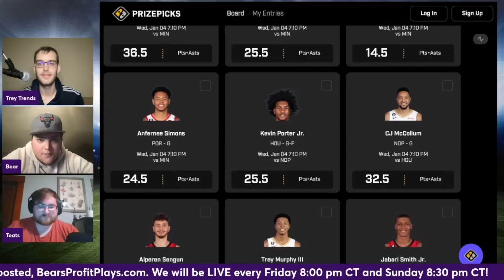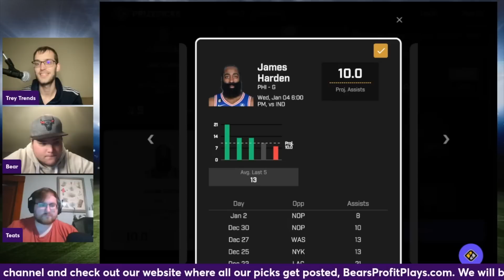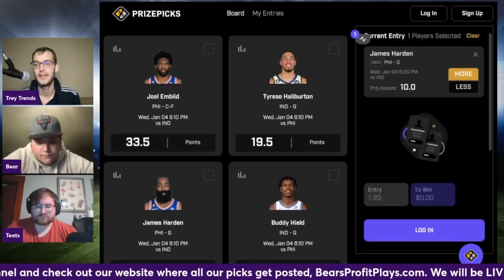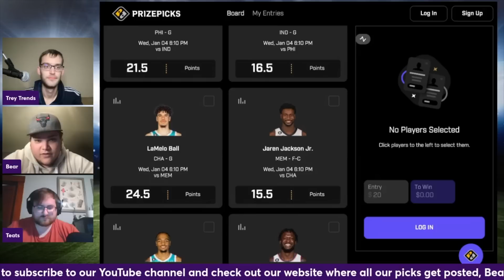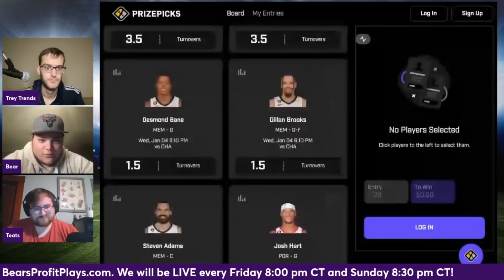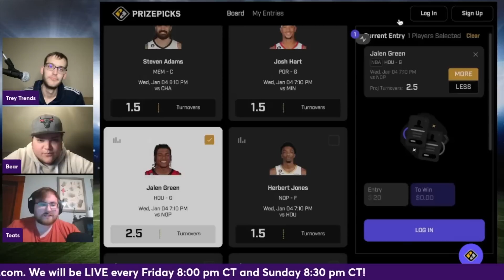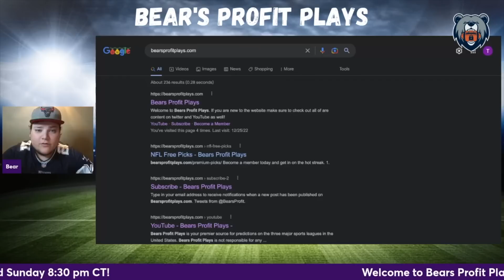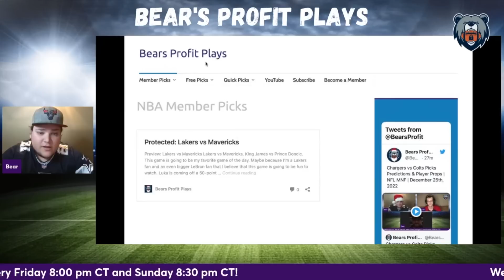Wednesday NBA Player Prop Picks | PrizePicks | Best NBA Picks Today | January 4th, 2023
Bear, Trey Trends, and Teats give out their favorite player props and parlays for the NBA Wednesday slate of games!

Community Name Announcement: 00:35-00:47

Giveaway Opportunity: 00:48-01:26

Pick Recap: 01:29-03:22

Trey Trends Props
James Harden Prop: 03:44-04:48
Terry Rozier Prop: 04:50-5:47

Bear's Props
Ja Morant Prop: 06:16-06:57
Buddy Hield Prop: 07:00-07:37

Teats Props
Jalen Green Prop: 08:09-08:54

Bonus Parlay: 08:59-09:25